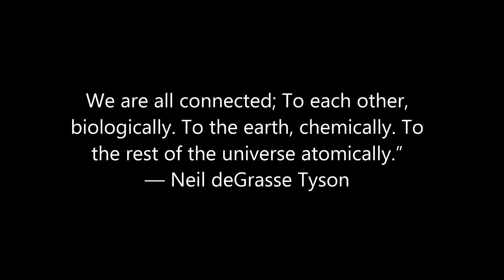People of Coronado Heights (The Most Astounding Fact)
Astrophysicist Dr. Neil DeGrasse Tyson was asked by a reader of TIME magazine, “What is the most astounding fact you can share with us about the Universe?" I made this slideshow below with pictures from People of Coronado. , it seemed very fitting to me. Just really sit back and think about what he says. Pretty amazing stuff.